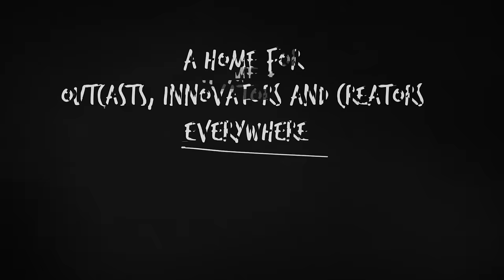DMNDS – Calabria [VIP Edit] feat. Fallen Roses, Lujavo & Lunis [Dance Fruits Release]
🎶 Song name: DMNDS – Calabria [VIP Edit] feat. Fallen Roses, Lujavo & Lunis [Dance Fruits Release]

🎶 This track is an edited version of ‘Calabria’ by Dance Fruits Music
🎤 Lyrics:

Easy now, no need fi go down

Rock that, run that, this where we from
Whoop whoop, when you run come around
Car I know you're the talk of the town, yeah
know you're the talk of the town, yeah
know you're the talk of the town

the saxsaphone

'Cause you sound like the talk of the town yea
Imma lock you when you run come around yea
Make me wobble, make me whole body bubble
An me no say ya trouble, when ya ready for the double

And n you hit that
No ti-na the mickle
Play with it a lickle
why you so na tickle

I'm tellin' you to, hit that
Stay with it a lickle,
I'm feelin' them
(Wait up, wait up, wait up, wait up.)
BASS

(Taxi!)
🍉 Will you Unlock all the Melons of the Fruits Universe?
🍉 Obtain limited available Legendary Melons with unique powers!
🍉 Complete daily missions and collect coins!

Calabria [Steve Void Edit] · DMNDS · Fallen Roses · Lujavo · Lunis

Calabria [Steve Void Edit]

Released on: 21st of January, 2022